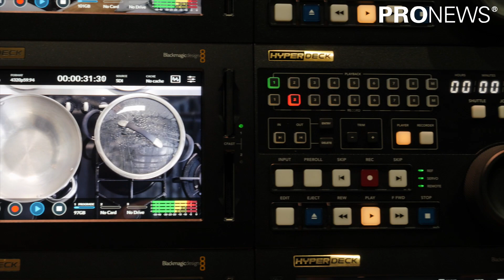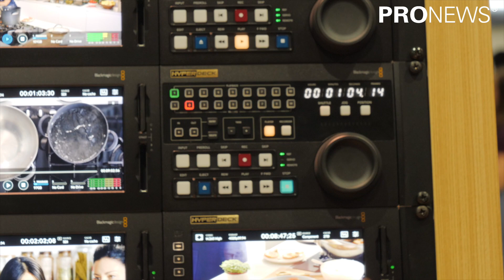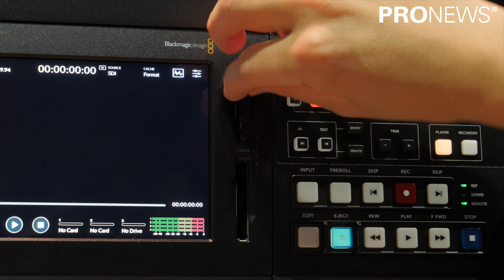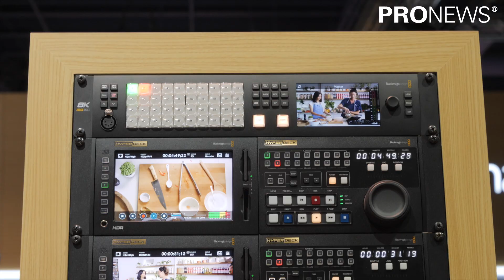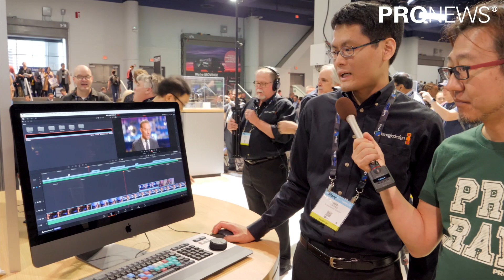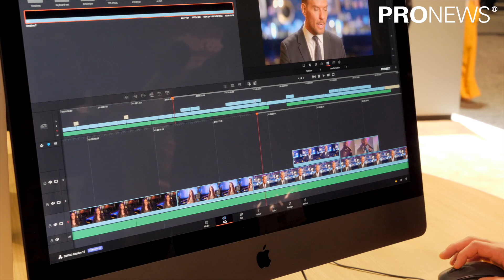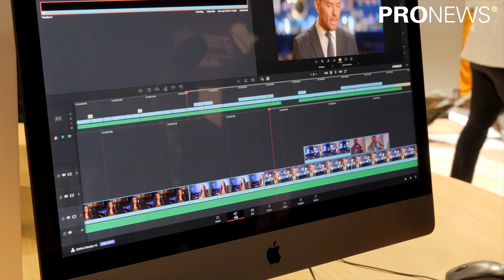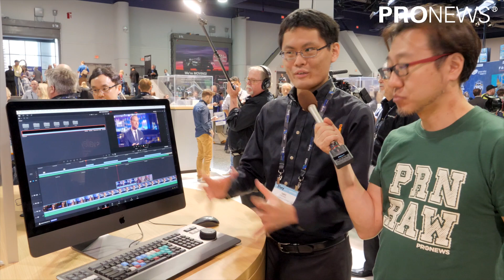[NAB2019]ナブブラリVol.01